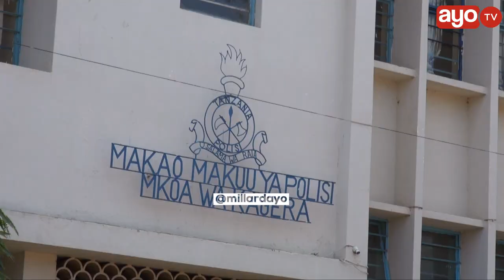"TUKIO BAYA" MTOTO MDOGO AUAWA KISA UGOMVI WA BABA NA MAMA "AKATWAKATWA NA PANGA"